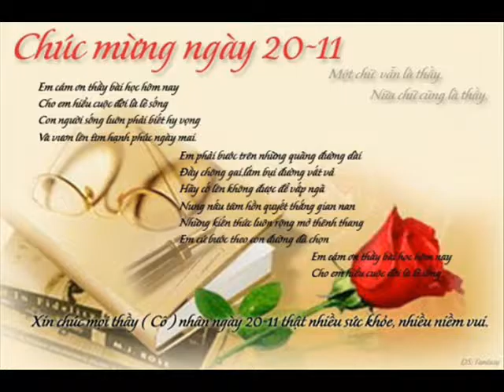Khai Brother 57